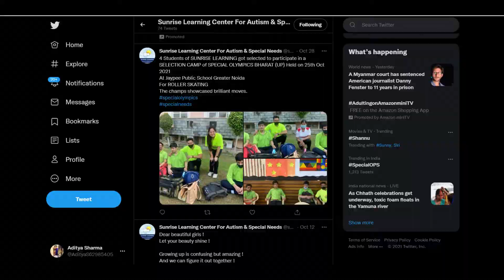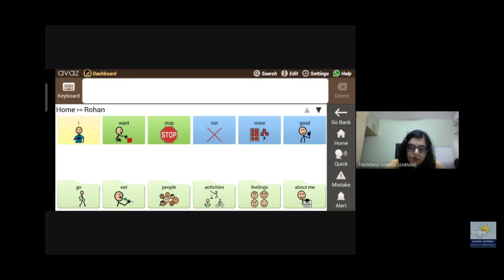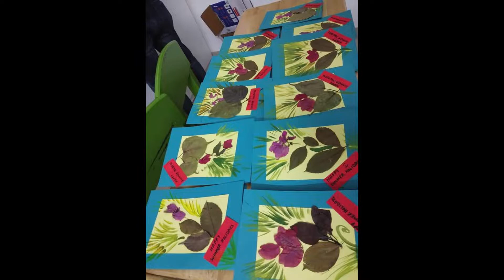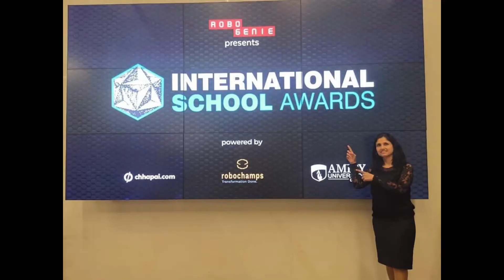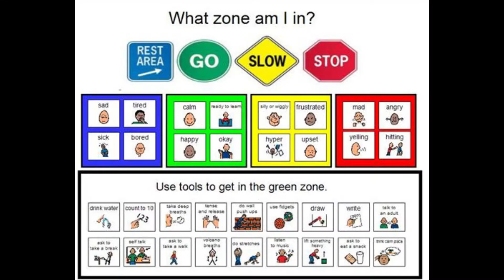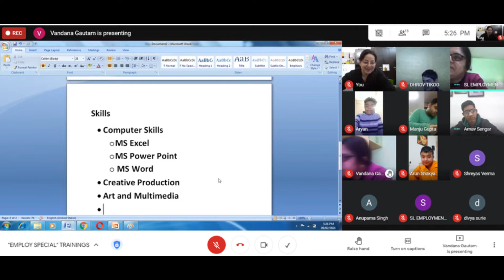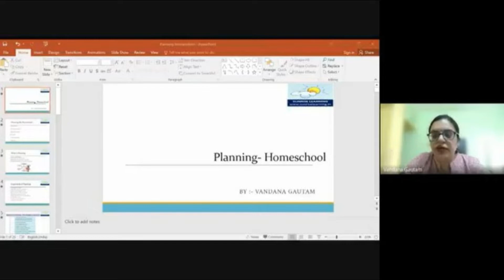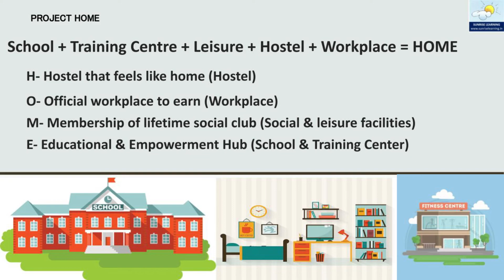SL FOUNDATION'S JOURNEY of 7 YEARS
DR SONALI narrates the journey of the foundation so far